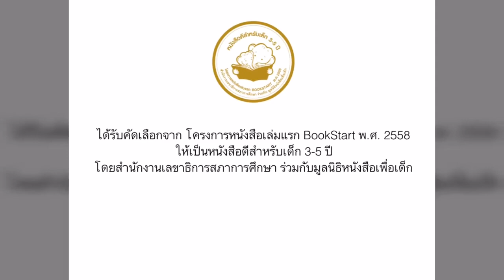นิทานชุดอนุรักษ์สิ่งแวดล้อม